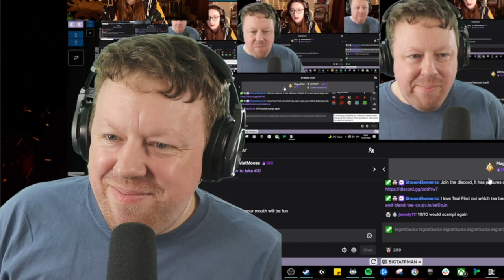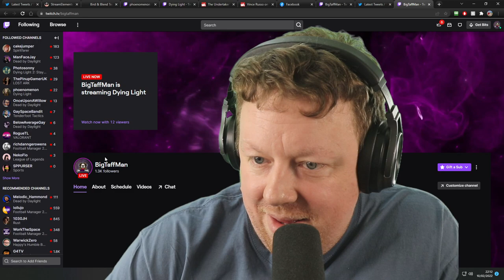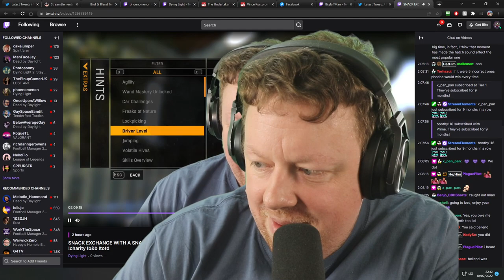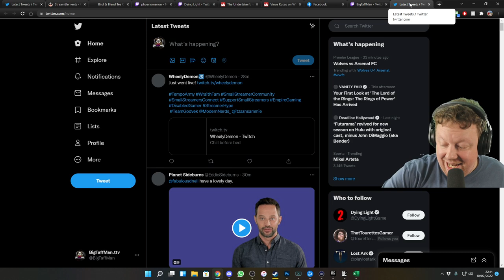Snack Exchange with a Snacc - then Dying Light - BigTaffMan Stream VOD 10-2-22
Phoebe and I agreed to do a little snack exchange for the stream, I sent her savoury and she sent me sweet. Then it all went downhill as chat goaded us into eating all the scampi fries...

Timestamps
Go Live - 0:00
Stream Start and then a lot of mess- 6:00
Dying Light -51:09